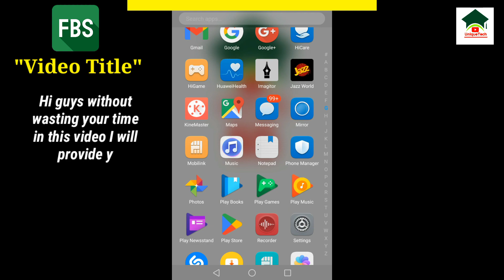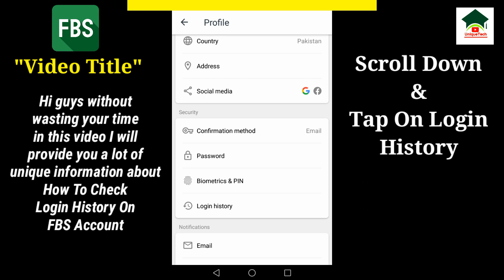How to check login history on fbs account||Check login devices on fbs account||Unique tech 55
Assalam-O-Alikum Unique Tech Family.In this video I will tell you about How to check login history on fbs account.Hope you guys enjoy the video and give a like If you enjoy the video And also subscribe to my channel to get more informative videos like this.

                              Take Care
                              Allah Hafiz